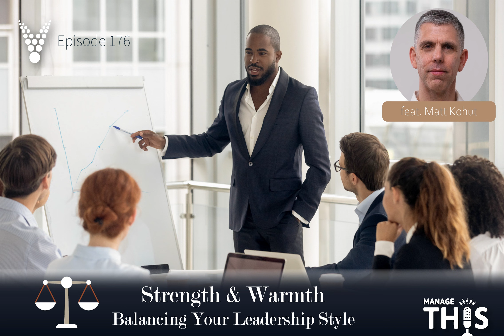Manage This| Episode 176| Strength and Warmth: Balancing Your Leadership Style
Do you come across too strong? Are you a pushover? The two important elements that impact your leadership style are strength and warmth, and the best way to gain influence is to combine warmth and strength. Communications expert Matthew Kohut explains how to project strength without compromising the warmth. Matt says the key to being an effective communicator is to understand how people judge your character and to manage your likability.